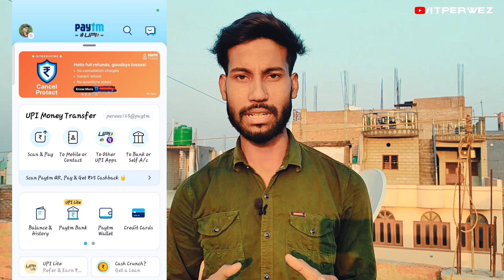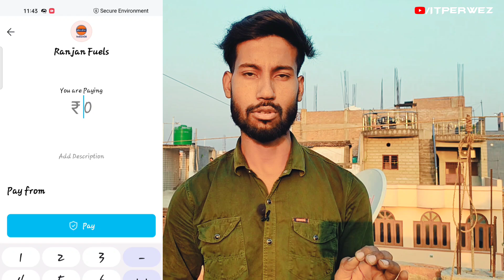Paytm New Cashback Offer 2023 | Get ₹40 Cashback | Paytm Cashback Promocode Today | ₹40 Promo Code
About This Video:
guys abhi ek paytm new cashback offer aaya hai agar aap ₹40 cashback lena chahte hain Paytm mei to iss video ko complete watch jarur karna.

paytm new cashback promo code
paytm add money promo code 2023
paytm add money promo code
paytm add money cashback promo code
paytm add money offer
paytm cashback
paytm cashback offer
paytm cashback offer new